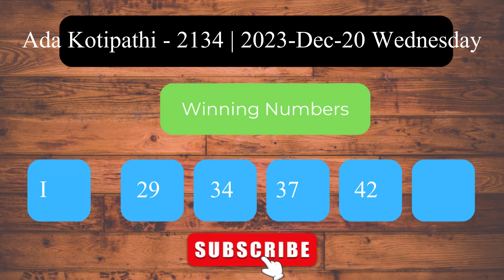Ada Kotipathi 2134 2023 Dec 20 Wednesday ලොතරය් දිනුම් අංක Lottery Result DLB NLB Sri Lanka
Welcome to the Daily Sri Lanka Lottery Results channel! This video presents the lottery results for Ada Kotipathi   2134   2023 Dec 20 Wednesday.